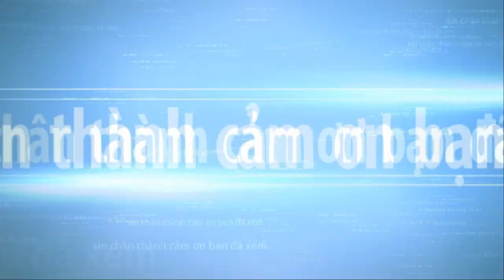BONSAI MADE IN INDONESIA part 2